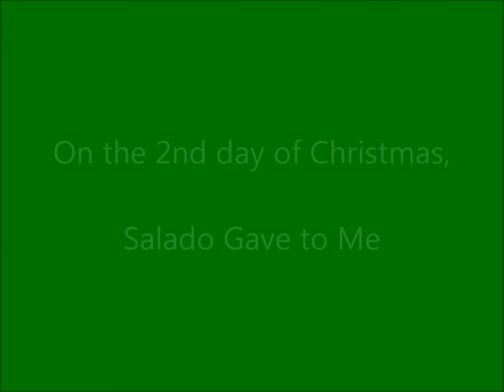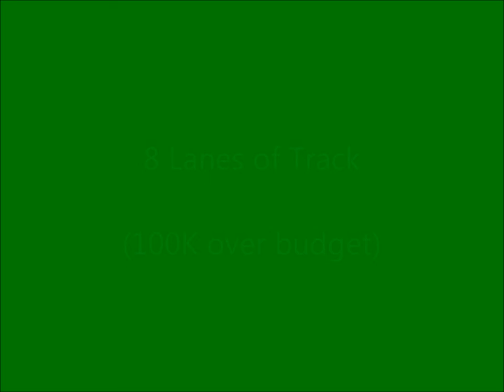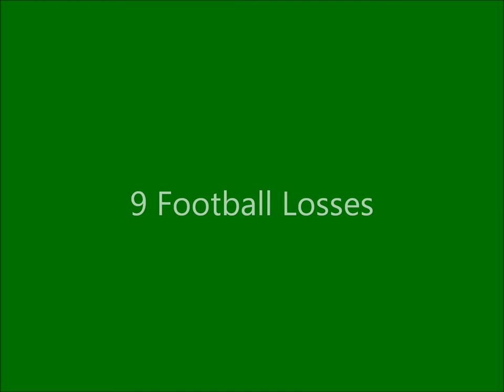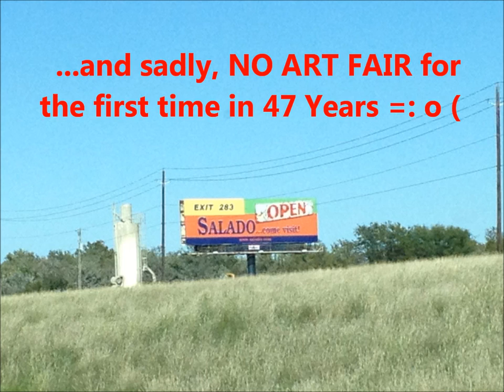12 Days of Christmas in Salado 2013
Christmas 2013:  When Danney McCort was mayor and Jim Reed simultaneously held FOUR jobs:  Salado School Board President, President - Belton Chamber of Commerce, Salado City Manager AND Executive Director, Central Texas Council of Governments...and the Art Fair was canceled.